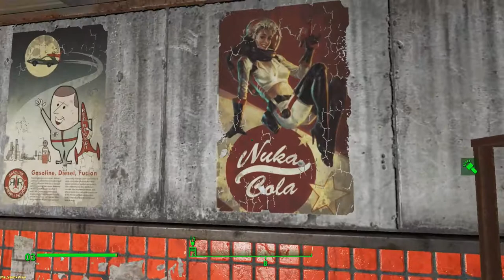Fallout 4 ➤ Almost came!(Почти пришли !) №17